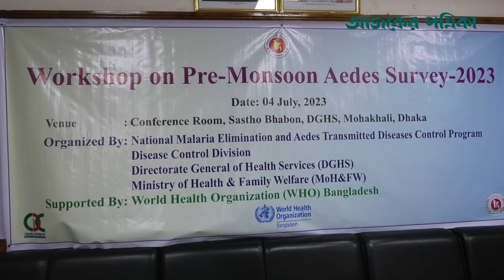আসছে বর্ষা মৌসুমে ভয়ংকর হয়ে উঠতে পারে ডেঙ্গু সংক্রমণ | Ajker Patrika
আসছে বর্ষা মৌসুমে ভয়ংকর হয়ে উঠতে পারে ডেঙ্গু সংক্রমণ।